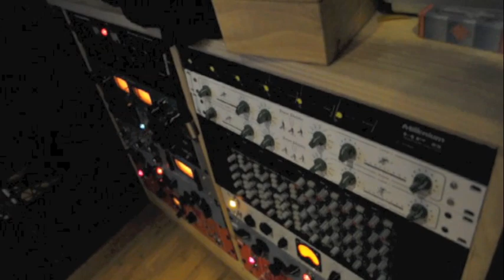Objem (Papir) cover by Aleksandra Something & Marko Gregorič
Recorded ˇ@ Studio Cazzanostra
Lyrics: Rok Vilčnik